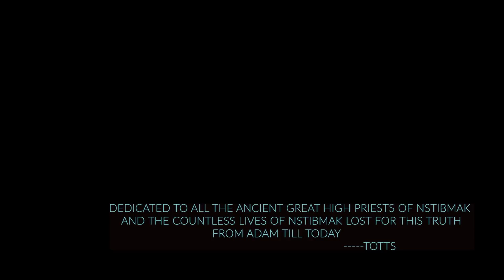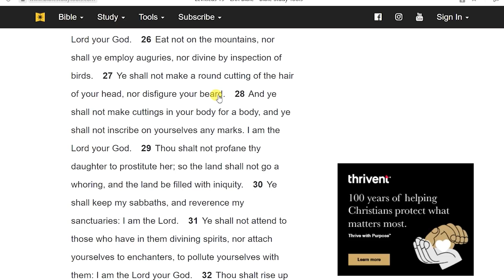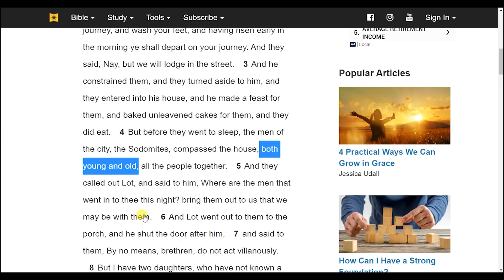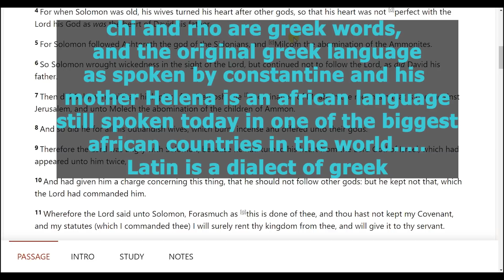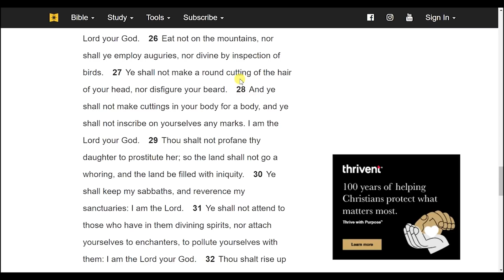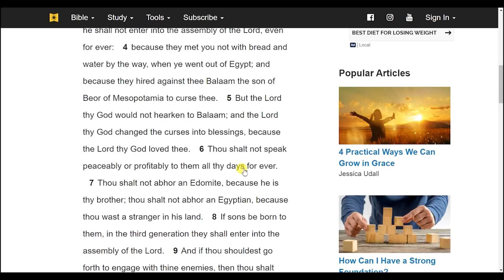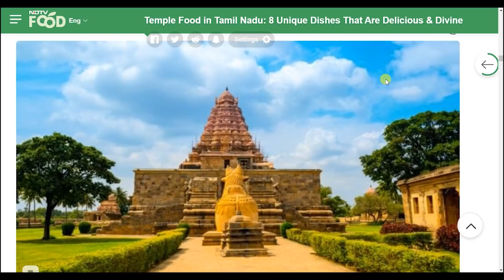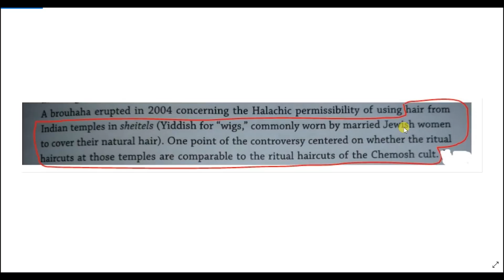LEGENDS OF ROLL CALL 17